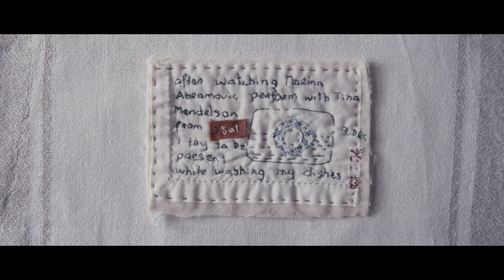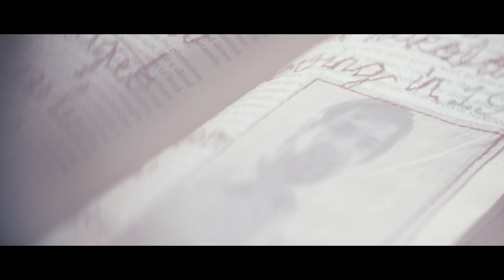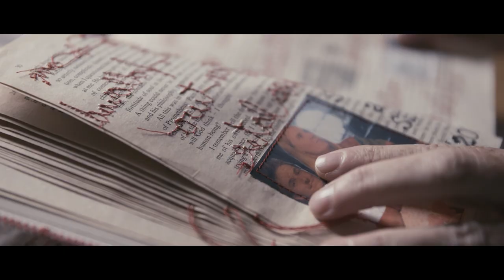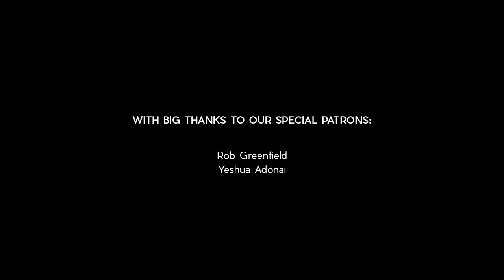Sewing, A Journey Through Life via Needle and Thread.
"That you can pin things down and stitch things in. If it's emotions or thoughts, you've made something out of something that was sitting inside you or worrying you." - Gina Niederhumer

Gina is a stitcher - a storyteller - an artist.  She describes her journey through life via needle and thread.  And uses her art to work through her thoughts and feelings, as a way of resolving anything that is worrying her.

We all need an outlet. What is yours?

Who is Green Renaissance? We are a tiny collective of 4 passionate filmmakers (Warren, Jacky, Michael and Justine). We live off-grid and dedicate our time to making films that we hope will inspire and share ideas.

Eminence Landscapes - by Eminence Landscapes
Ephemeral - by Optimistic